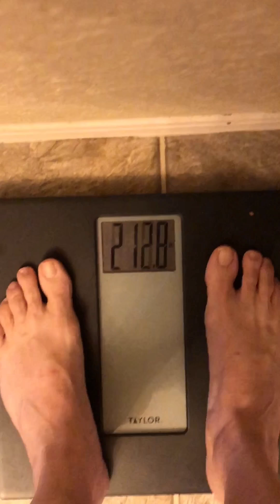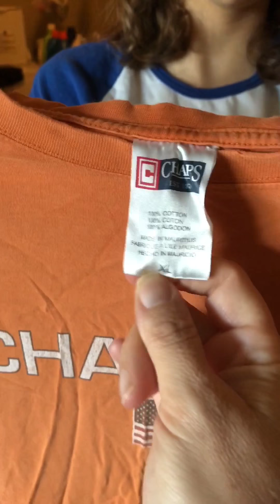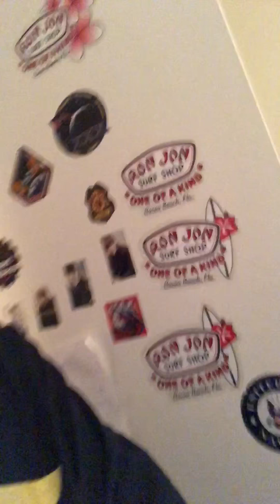Monday V-Log weight loss update